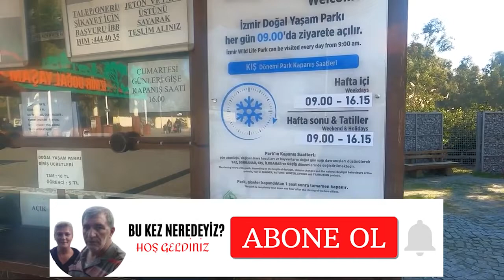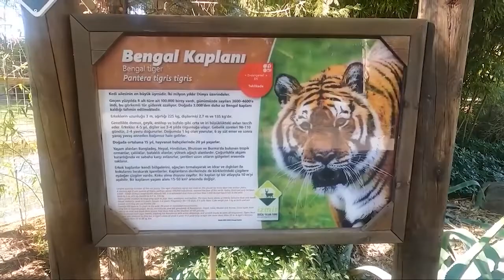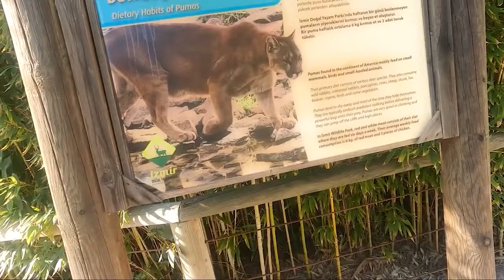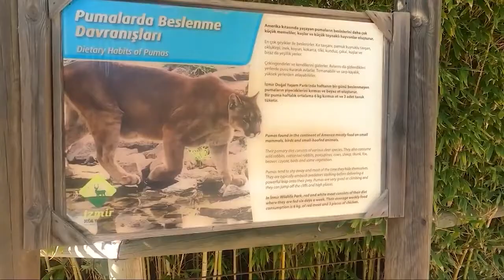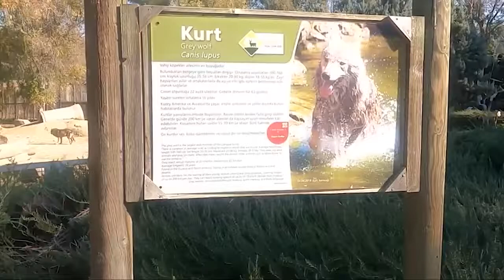İzmir Doğal Yaşam Parkı Hayvanat Bahçesi | Sasalı Çiğli İzmir | Turkey 🇹🇷 | Bu Kez Neredeyiz?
İzmir’in Sasalı Çiğli bölgesindeki Doğal Yaşam Parkı ve Hayvanat Bahçesi’ni keşfedin! Bu videoda, Türkiye'nin en büyük doğal yaşam parklarından birinde, çeşitli hayvan türlerini ve doğal yaşam alanlarını yakından göreceksiniz. Eğlenceli ve öğretici bir ziyaret için hemen izleyin!